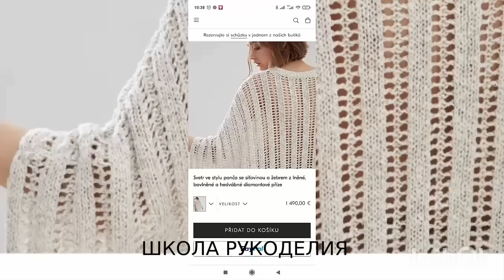НОВИНКИ ОТ КУЧИНЕЛЛИ.ОБЗОР ВЯЗАНЫХ НОВИНОК.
ПОДДЕРЖКА КАНАЛА
КАРТА ПРИВАТБАНК
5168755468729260